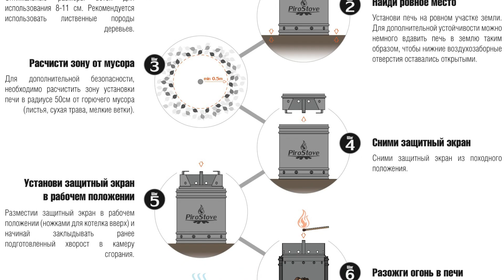Лучший способ развести костер! Печка щепочница PiroStove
Печка щепочница PiroStove, отличный вариант для бушкрафта! Самы простой и лучший способ развести костер в любом месте.